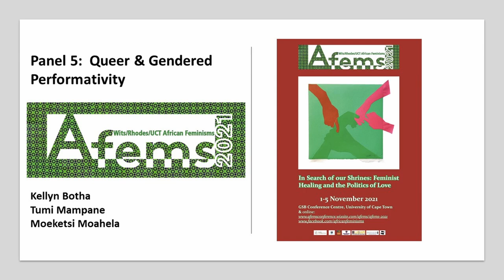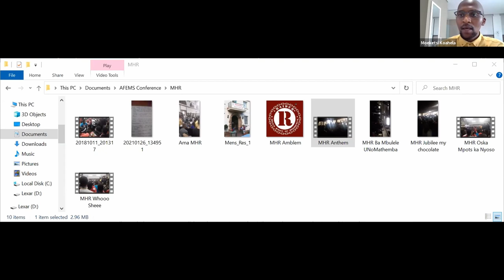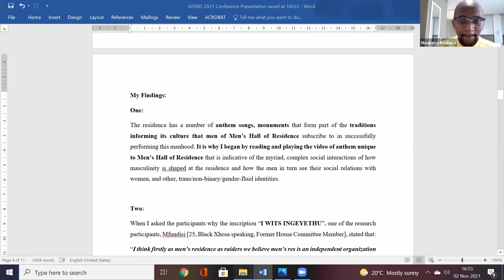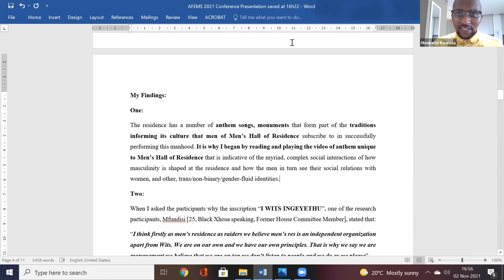AFEMS 2021 Panel 5: Queer & Gendered Performatavity